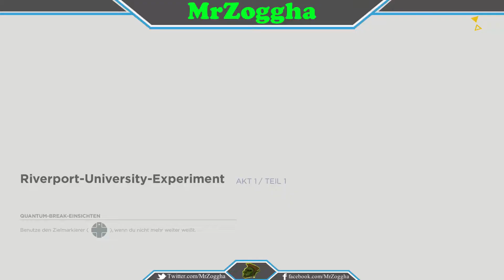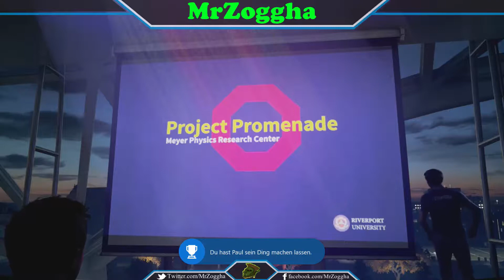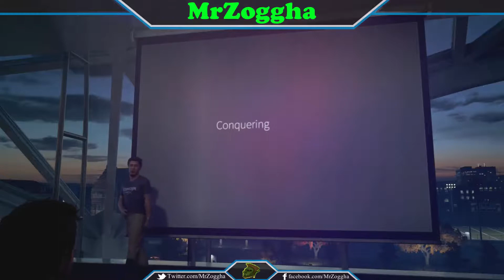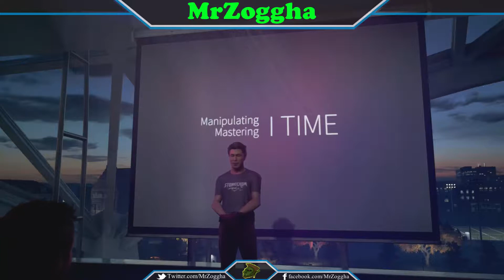Quantum Break #02 ♦ Die Vergangenheit ♦ [GER] HD